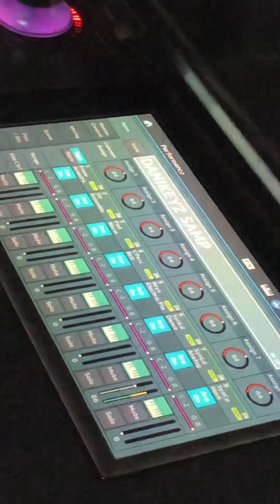Musicians’ Sweet Sound Check at Potters City 🔥 | A Must-Watch!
Check out this incredible sound check session at Potters City! These talented musicians deliver a flawless and sweet performance, showcasing their skills before the main event. Perfect for those who love behind-the-scenes looks at worship music.